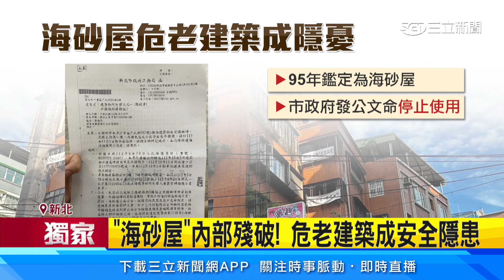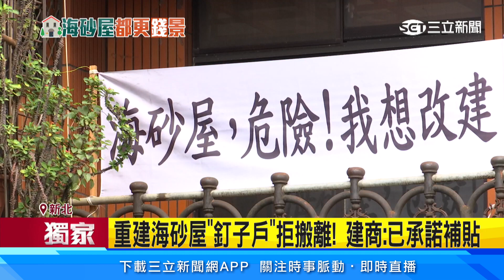獨家/海砂屋重建遇釘子戶！石塊磁磚掉落恐傷人│94看新聞